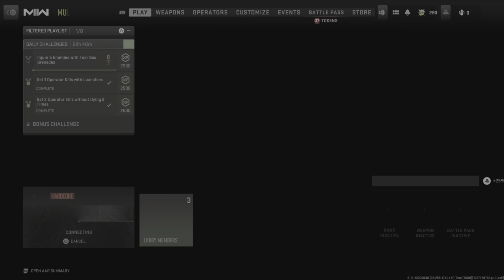OMNIMODUSxTERRA Gets Deleted (Part 1) RottenRican